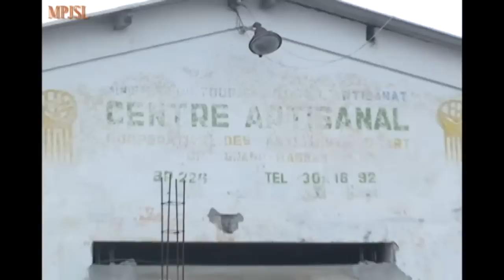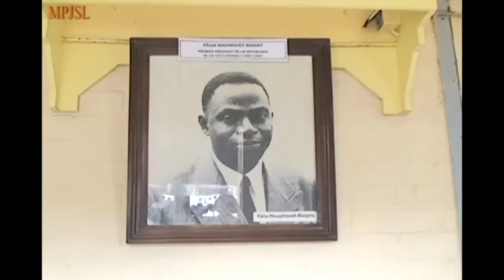Les experts de l'OIF visitent la ville de Grand-Bassam.